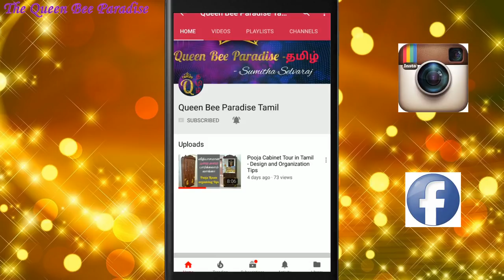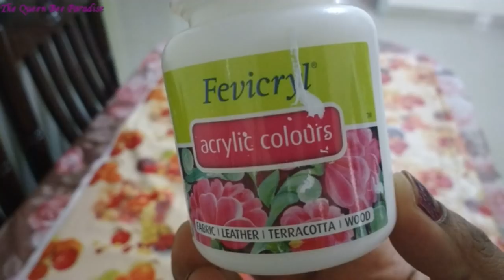DIY Tall flower Vase using cardboard in Tamil - Best Out of Waste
Hot glue gun
paper cutter
sea shells
acrylic colors
pearl colours
Artificial flowers for tall vase
Artificial flowers
Cotton Rope

This Video is a step by step tutorial on "how to make a beautiful Tall flower vase at home using carboard sheets".
This cute home decor can be easily made at home using
cardboard sheets, newspaper and glue. I have decorated it
using rope and sea shells.

If you enjoy watching this video. Please dont forget to

*DIY* Tall Flower Vase | Easy Craft Using Cardboard | Step by Step Tutorial The Queen Bee Paradise

DIY Tall Vase using cardboard- Easy Home Decor craft- Best Out of Waste